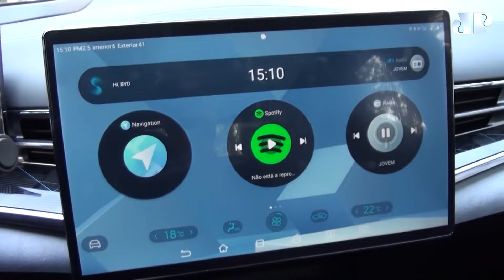Spórt Coupé, 100% elétrico e 530 cavalos: Conheça o BYD Seal | MÁQUINAS NA PAN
O programa Máquinas na Pan desta semana traz o BYD Seal, o novo spórt coupé 100% elétrico da concessionária. O jornalista João Anacleto destacou as principais características e críticas do carro.